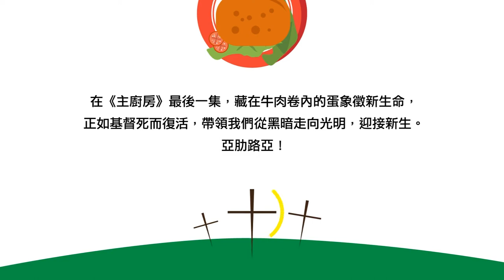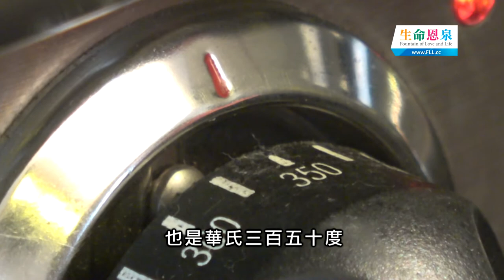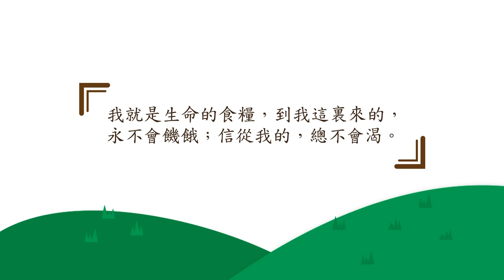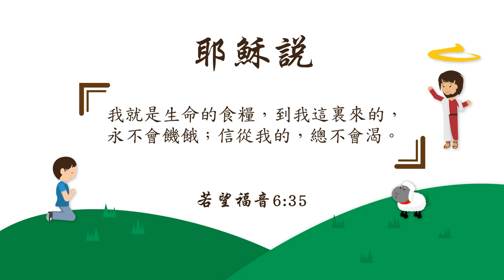主廚房 - 中式烘焗復活蛋牛肉卷 (嘉賓：陳金來神父) Food for Thought: Easter Meatloaf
蛋象徵春天和新生命。小雞破殼而出，就好像春天萬物復甦一樣。基督徒也以蛋象徵耶穌死而復活，戰勝死亡和罪惡，令世人得到新生命，從黑暗走向光明。在《主廚房》最後一集，我們以美味可口的復活蛋牛肉卷，與大家一起慶祝復活節，高唱Alleluia！

Eggs are symbols of spring and new life. Chicks breaking out of egg shells are like plants coming to life again during Spring. Christians also use eggs to symbolize Jesus' resurrection. By rising from the dead, Jesus conquers death and sin, brings new life to mankind and leads us out of darkness. In the last episodes of Food for Thought, we will celebrate Easter with meatloaf, singing Alleluia!